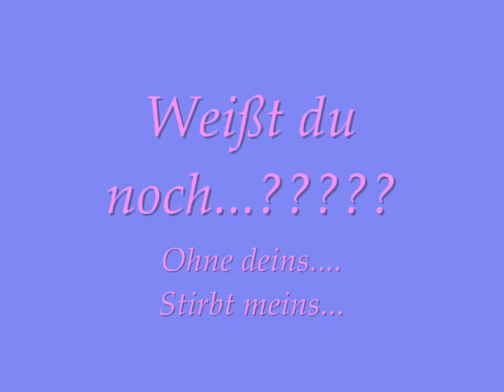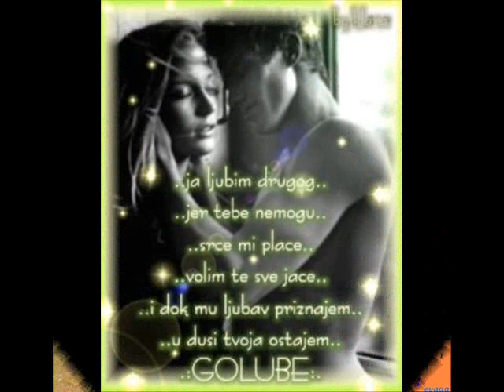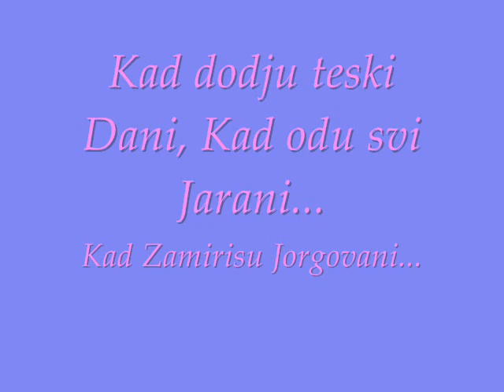TI SI MOJ ZIVOT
DaDa & BoKi